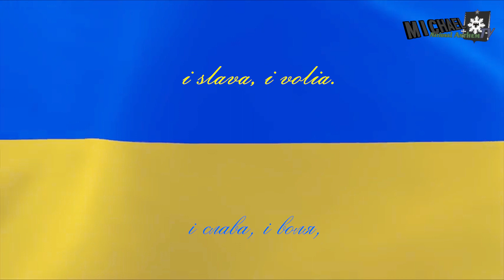Ще не вмерла України | Ukraine has not yet perished | Ukrainian National Anthem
The Ukrainian national anthem can be traced back to one of the parties of the Ukrainian ethnographer and poet Pavlo Chubynsky that occurred during the autumn of 1862.

Lyrics:
український:
Ще не вмерла України і слава, і воля,
Ще нам, браття молодії, усміхнеться доля.
Згинуть наші воріженьки, як роса на сонці.

English:
Nay, thou art not dead, Ukraine, see, thy glory's born again,
And the skies, O brethren, upon us smile once more!
As in Springtime melts the snow, so shall melt away the foe,
And we shall be masters in our own home.

Soul and body, yea, our all, offer we at freedom's call
We, whose forebears, and ourselves, proud Cossacks are!